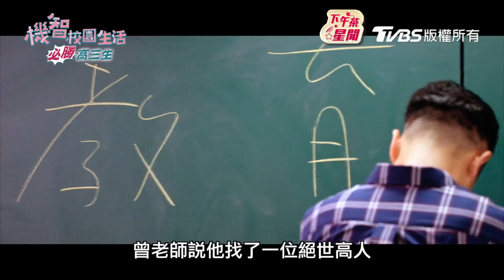【星聞爆爆】《機智校園生活》謝祖武熱血喊「我又回到校園」 合體20年前《麻辣》班底杜詩梅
「機智校園生活 必勝高三生」 週一至週五 晚間八點 TVBS42頻道 / 晚上10點「TVBS劇在一起」YouTube頻道完整版首映

2013年TVBS歡樂台第二部原創概念劇